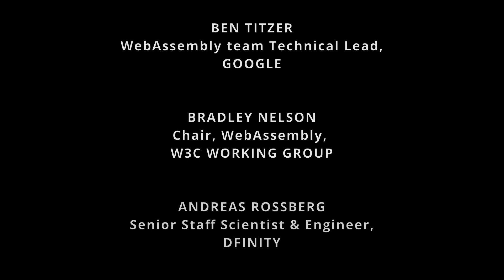What is WebAssembly? By Some of its Creators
WebAssembly (WASM) is the first standard for software that runs anywhere. This is a series of interviews with Andreas Rossberg (co-designer of WASM, DFINITY), Ben Tizer (WASM Team Technical Lead, Google), and Bradley Nelson (Chair of W3C WASM Working Group, Google)

WebAssembly is a portable low level software development standard designed to replace Javascript. Beyond the browser, WebAssembly is a system that allows software to be written once and run on all common hardware platforms, making it possible to eliminate the siloing of applications on specific platforms - IOS, Android, Windows, Mac.

WebAssembly is also designed in such a way that makes it perfect for programming blockchain applications. It is also part of the execution layer of the DFINITY platform.

About DFINITY:
The DFINITY project was formed to research ways of enabling public decentralized networks to host a virtual computer of unlimited capacity. This rests upon a new blockchain computer that is similar in concept to Ethereum but has vastly improved performance and ultimately, unlimited capacity.